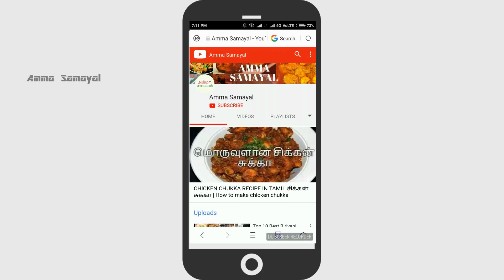Chicken 65 Recipe in Tamil | சிக்கன் 65 | Amma Samayal Tips Chicken Recipe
Chicken 65 Recipe in Tamil is the today's Recipe in Amma Samayal. Chicken 65 (சிக்கன் 65) is a very Easy Recipe every one can follow with simple step by step instructions given by Amma Samayal. We make Chicken Recipe in Tamil Nadu Style. Cooking in Tamilnadu Style is So Easy for Tamil Peoples that too Chicken 65 is a TamilNadu Food. We Amma Samayal Bringing Chicken 65 (சிக்கன் 65) in Tamil Style. Using Chicken, Kashmiri Chilli Powder,  Chicken 65 Masala, Curd, Egg White and Salt Mixed with Hand and Keep in Fridge for 20 Minutes. Then Starts Cooking in Oil with high Flame. Chicken 65 (சிக்கன் 65) will be Ready in 15 Minutes After Cooking to Serve. Enjoy the Chicken 65 Recipe in Amma Samayal. It Looks Like Crispy Chicken.